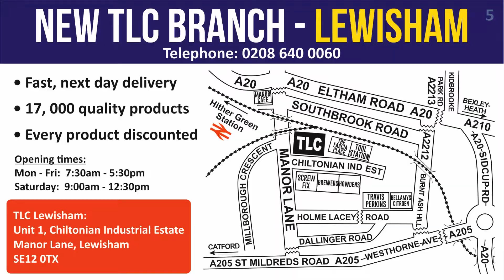Presentation2019 July & August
Check out what's new at TLC as well as all the new Price Busters not to be missed!